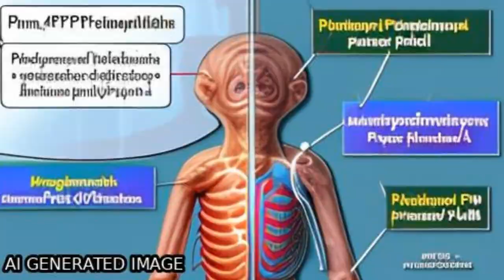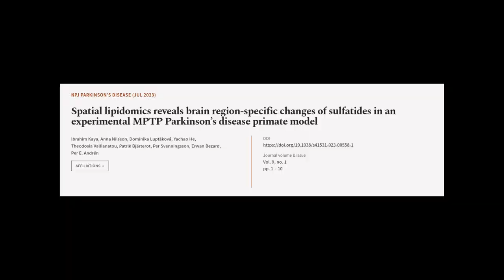Spatial lipidomics reveals brain region-specific changes of sulfatides in an experime... | RTCL.TV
### Keywords ###

### Article Attribution ###
Title: Spatial lipidomics reveals brain region-specific changes of sulfatides in an experimental MPTP Parkinson’s disease primate model
Authors: Ibrahim Kaya, Anna Nilsson, Dominika Luptáková, Yachao He, Theodosia Vallianatou, Patrik Bjärterot, Per Svenningsson, Erwan Bezard ,and Per E. Andrén

### Video Timestamps ###
0:00:00 - Summary
0:01:04 - Title
0:01:10 - Tail
0:01:14 - End